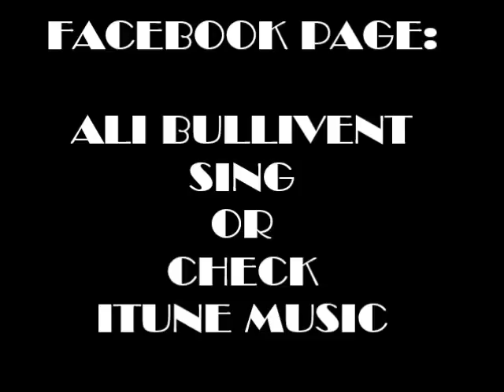ALI BULLIVENT INTERVIEWED BY ROBERT MASEKO 'CROSSING CULTURES' FOR RADIO AFRIC-AYE.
Crossing Cultures by Robert Maseko Interviewed - Ali Bullivent an excellent Singer Songwriter, Guitarist and Composer who creates original music which celebrates the strength of individual spirit and draws inspiration from everyday people who overcome adversity. She also writes about artists, the environment and her own experiences and life journey. Radio Afric-Aye Arts Documentation 2016.